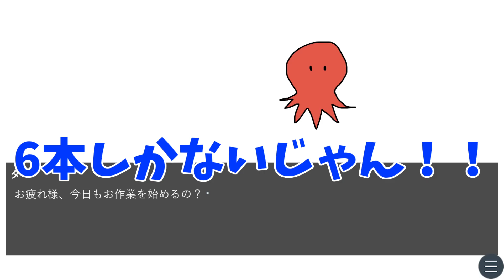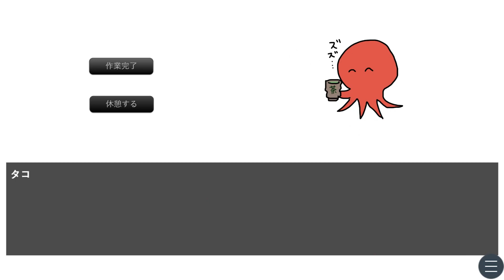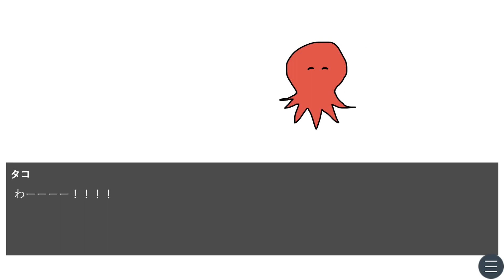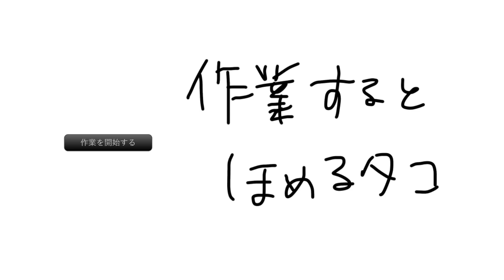タコなのかも怪しい謎の生物に褒められるだけのゲーム【作業するとほめるタコ】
タコ刺、タコの酢の物、食べたいな～

ゲームのリンク(作業するとほめるタコ)

☆どの動画を見ようか迷ったあなたにおすすめ！

【BGM　素材】
しゃろう様
ぱくたそ様
DOVA-SYNDROME様